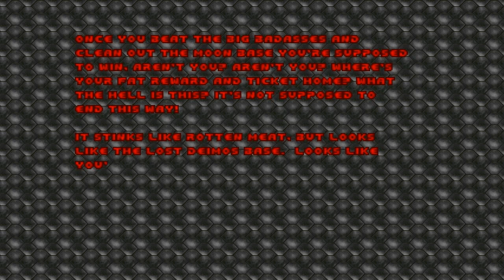Doomworld User Episode - Danne's E1 - E1M8 & Epilogue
Finishing off the episode here!

E1M8 note: At 9:38 I let the rest of the "Victory" song play out so feel free to skip past or listen.